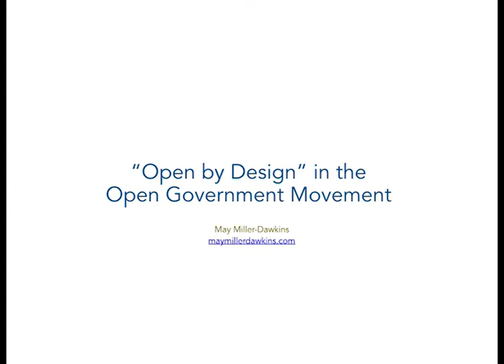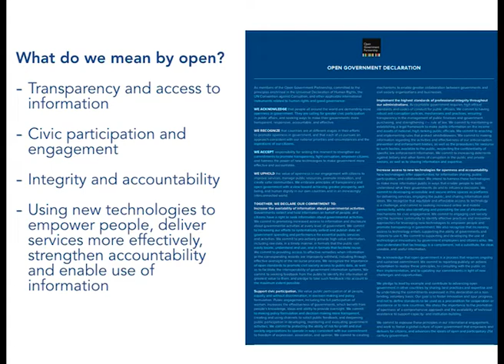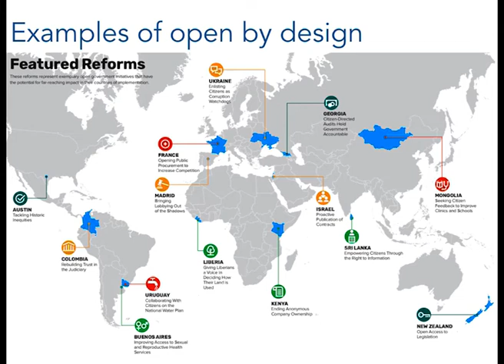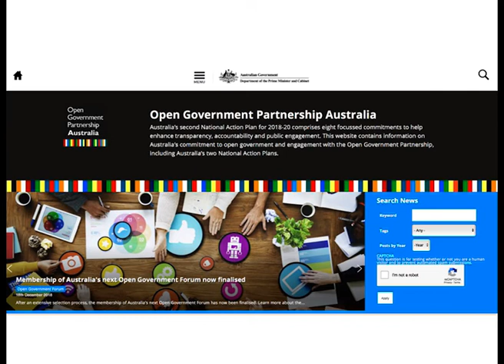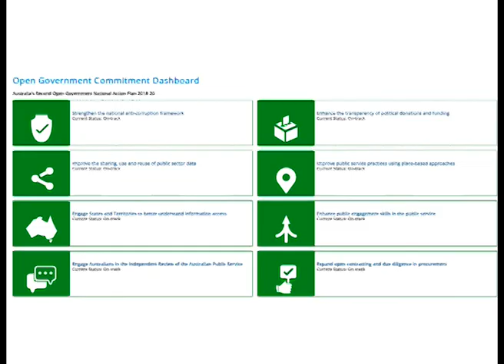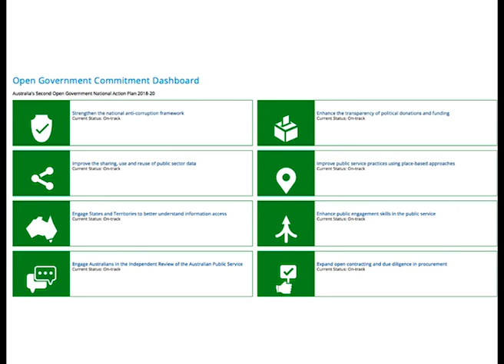May Miller-Dawkins - Open by Design